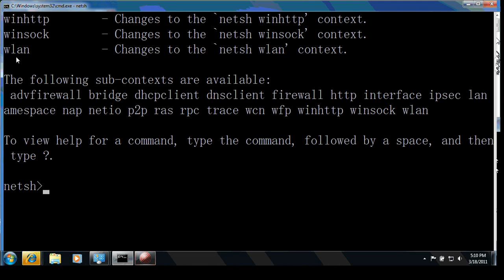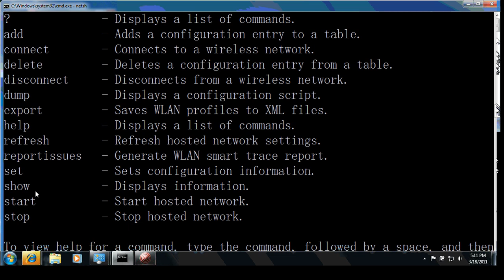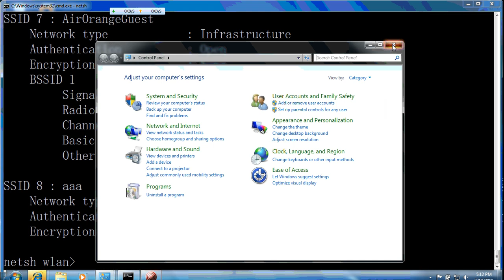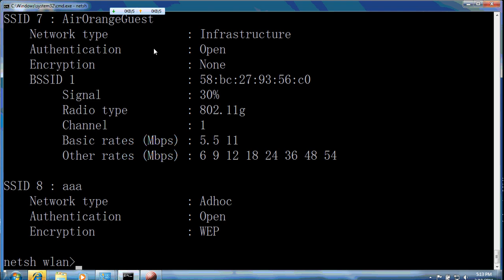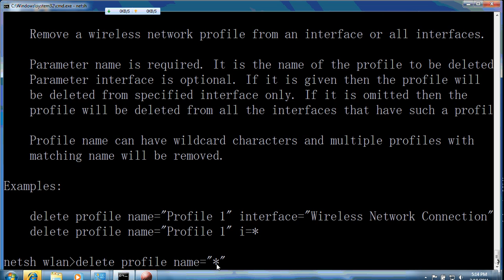How to configure wireless LAN in command line tool in Windows system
Different Windows systems have different control panel, but command line tool is almost the same. In this video, I will teach you How to configure wireless LAN in command line tool in Windows system